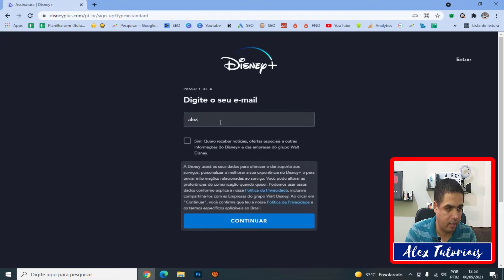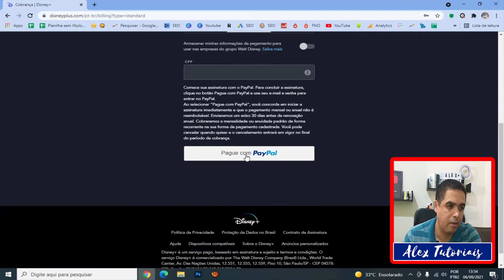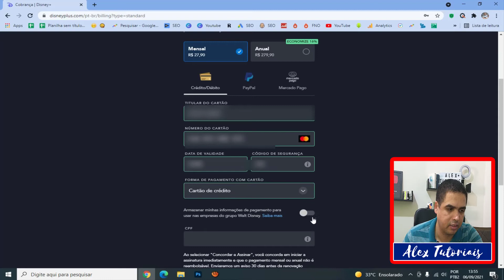Como Criar conta na Disney Plus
Como Criar conta na Disney Plus, bom se você gosta de assistir filmes e series  a disney plus é uma opção excelente para você.